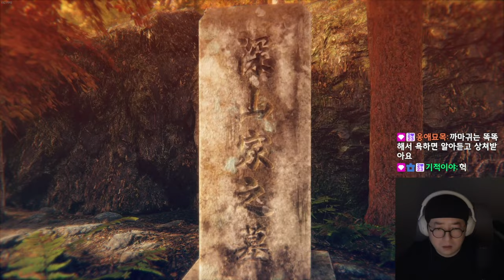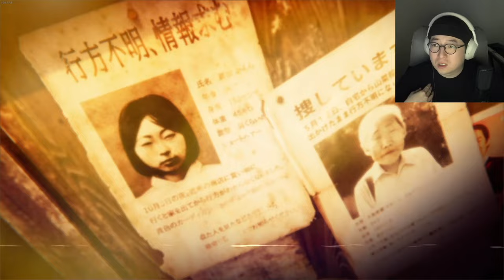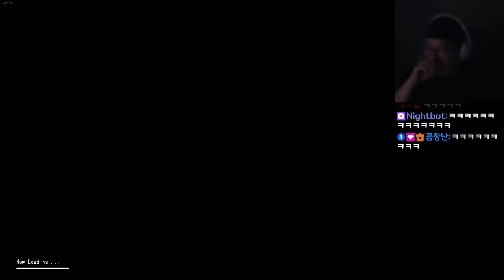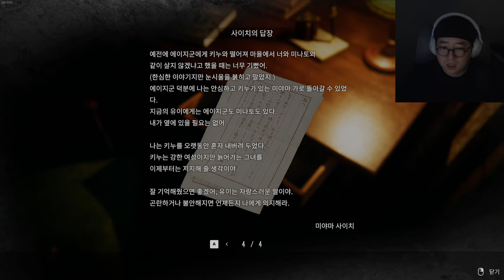공포의 숨바꼭질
'할로우 코쿤(hollow cocoon)' 이라는 공포게임입니다. 속이 텅 빈 누에고치라는 뜻인데 엔딩까지 보다보면 왜 누에고치가 텅 비어있는지 알 수 있어요.

개인적으로 공포스러움과 스토리가 탄탄한 아주 잘 만든 공포게임이라고 생각해요.